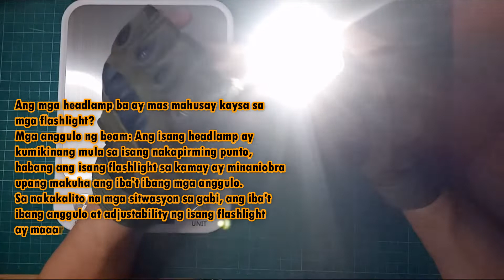UNBOXING #5 HEADLIGHT | CampingEssentialChecklist EmergencyEssentialChecklist Survival checklist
ANG KAHALAGAHAN NG LIWANAG

Ano ang gamit ng headlamp sa camping?

Ang headlamp o headlight (kilala bilang head torch sa UK) ay isang light source na nakakabit sa ulo para sa mga outdoor activity sa gabi o sa madilim na mga kondisyon gaya ng caving, orienteering, hiking, skiing, backpacking, camping, mountaineering o mountain biking. Ang mga headlamp ay maaari ding gamitin sa mga karera ng pakikipagsapalaran.

Kailangan mo ba ng headlamp camping?

Ang paggamit ng headlamp ay makakatulong na panatilihing ligtas ang iyong telepono na hindi agad malow-bat. Pag-hiking sa isang madilim na trail, pagpunta sa isang campground, pagsisimula ng campfire - At ang mga headlamp ay mas magaan at mas maliit kaysa sa karamihan ng mga flashlight, ngunit nagbibigay pa rin ng kasing lakas. Kahit na ang mga simpleng paglalakbay sa kamping ay nangangailangan ng headlamp.